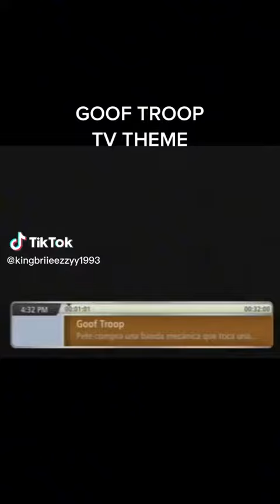Disney’s Goof Troop theme song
Disney’s Goof troop is on toon Disney